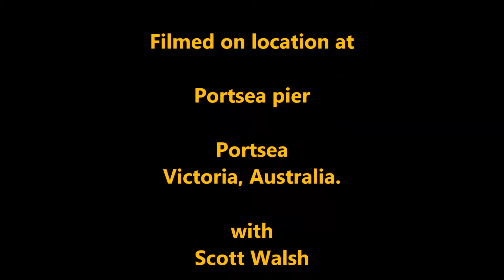SCUBA DIVING PORTSEA PIER 18 10 2014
The visibility was pretty good and there was a bit of a swell to contend with at times, although this was a good dive.